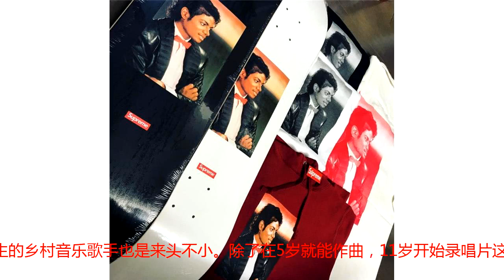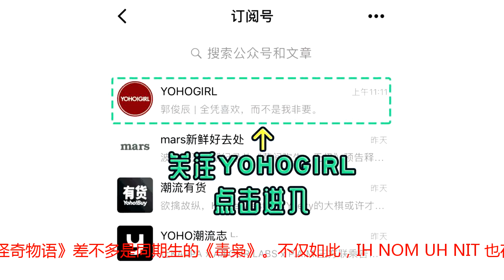从设计师到传奇歌手，到底要多厉害才能登上人像Tee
记得在前阵子，人像Tee以及印有人像的各类单品，就又在街头风靡过。比如去年夏天爆炸红的Band Tee，和在街头随处可见的各种“人头”~但自从有人和我说，把别人的脸穿在身上不太好之后，不仅是我，就连很多品牌都仿佛一夜之间，取消了大部分印有人像的单品（真的是一种自以为大概）。但，俗话说得好，时尚潮流本就是一个圈，以前消失的东西，总还是会回来的。果不其然，最近这阵子，印有人像的各类单品，就又回来啦~ 所以，今天我们就来看看，到底哪些小宝贝，拥有了印有自己人像的单品呢。&gt;1.CELEBRITIES / 名人首先拿出来打头阵的，就是 MOSCHINO 的当家，每次闭秀都要环场一周的，Jeremy Scott 宝宝。虽然新一季 Jeremy Scott 拼拼贴贴“敷衍”得厉害，但印有 Jeremy Scott 本人照片的单品，也算的上是整场大秀上，不可多得的「实穿派」。Jeremy Scott 2019春夏成衣系列毕竟是自己的品牌，印上自己的头像又有何不可？重点是，大家看来穿得都很开心呢~Jeremy Scott 还特地在IG上提到，这组被印在卫衣，以及T恤上的拍立得，也都是他本人的灵感创